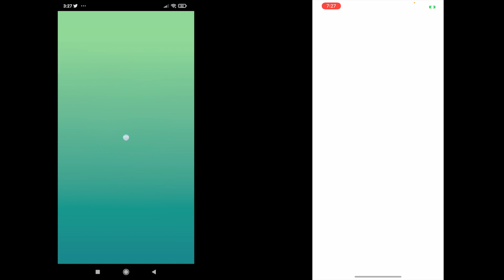Chandelure vs Mesprit duo (no weather boost & 21% best friend boost)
Pokemon Go: Legendary Raid, Mesprit duo (extrasensory/swift) in partly cloudy with Chandelure

—Byronpol